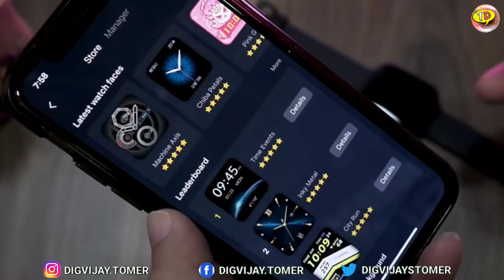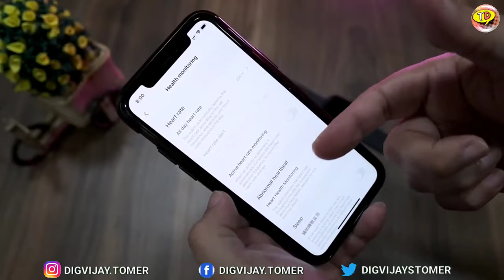Amazfit BIP U review with price || Heart rate monitor, SPO2, Stress monitor and more - TomerD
Amazfit BIP U review with price and battery life || Heart rate monitor, SPO2, Stress monitor and more - TomerD

Amazfit BIP u Pro first impression,
Amazfit BIP U amazing facts,
Amazfit BIP U price